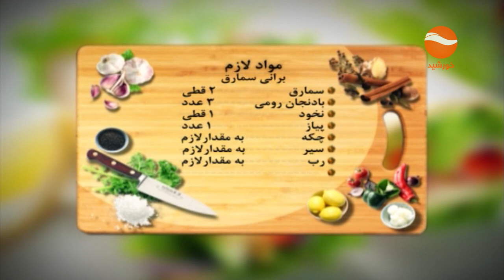Ashpaz Khana آشپز خانه با ضیا نجرابی آوازخوان